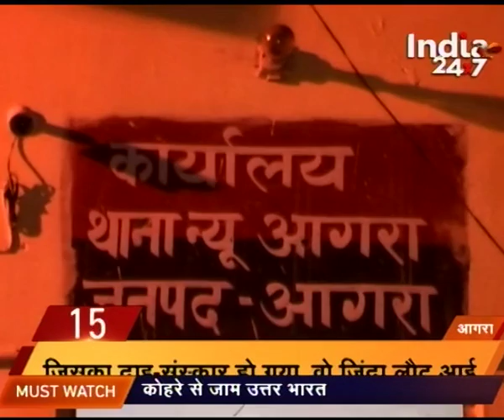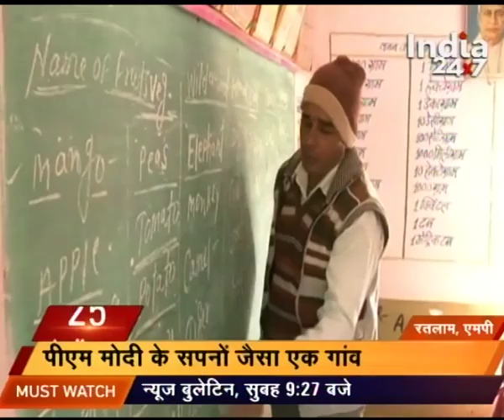Watch: India Super 30